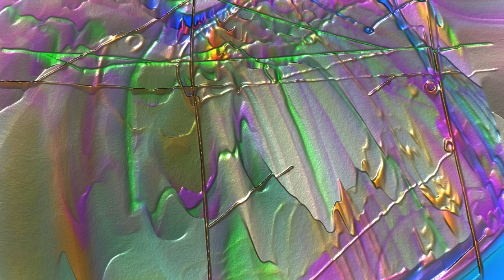Burrito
I Welcome You To The Rat King

R&d
Rat King EP
Copyright R&d studios 2021

Let’s see what they have in store,
Come in on a Monday mornin,
I’m feeling hungry, don’t know what I want,
But I got the munchies from the night before.

Maybe from the delicatessens grill,
Bringing me sunrise thrill,
On the hot plate, I see tho…

Do I go chicken or steak,
Let aside the cholesterol,
My guts about to fall,
IN the dawn, which is my fate.
I shouldn’t stall because I will be late.

The chicken is for pickin but my belly, it’s been stickin, plust the idea isn’t quick n should I just get steak?

I’ve had a lots of red meat lately,
But, fuck, that’s my decision and it will be great.

Unwind the foil, get to mastication,
Metaphor morning masturbation.
The gas station chef select oral vacation,
Good for sending senses of pure elation.
Put the last morsel into my mouth,
This decided breakfast could not go south.

At least that’s what I was thinking just a second ago.
Looked at my body and it started to grow,
Steak sized cells ripping outta my skin,
Not in Vietnam and this isn’t a win.

Instead now I’m gelatinous just with a brain
An amorphous meat blow who can’t feel pain,
Too much red meat left my form in strain,
Headless monster seen in Ichabod Crane.

When I was young, I had a dream,
Which hypothetically isn’t as obscene,
Where I ate hotdogs and turned into jello,
I felt it was real, but I thought hell no.

But I guess that was my condition,
I couldn’t even tell you why I’m bitchin.
There’s an ending to this vision,
Where the swelling is down and I’m left here sittin.

FUCK! The fuzz pulled up,
And they got a mob
Reasonable reaction
To a beef bloat blob.
Plus I’m much bigger,
Really need more love.
Gigantism in effect
Cuz I’m fe fo fum. (PAUSE)

And now they got the guns,
I better run,
Escape imminent, go back where I’m from,
But I can’t move cuz both my legs are numb.

Everywhere I look I just see tissue,
What is the issue,
If I was a cashew, my shell’d have a hole,
But vuz I’m viend I’m paying a toll? And

They’ve got me on both sides.
Where the fucks a blob-bro sposed to hide.
Fells like bad Pacman against Clyde,
On my last life, I’ll probably die.

Oh shit, a scrape, towards my bottom sludge,
A meaty drip hole has become the crutch,
Can an enlarged guy come in clutch,
I guess only time can be the judge.

Falling down in pieces, I hope they all connect,
Better reflect on ya life cuz this could be the rest.

I fall down the drain, just enough to reform,
Didn’t think this would all happen this morn,
Ate steak burrito and why must I learn,
When I wake up, can’t shit cuz there was corn.